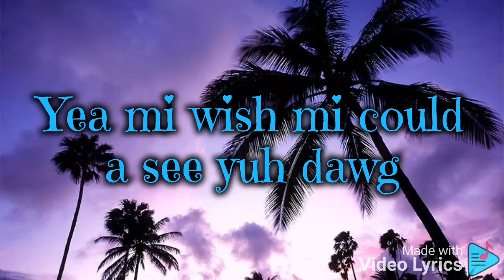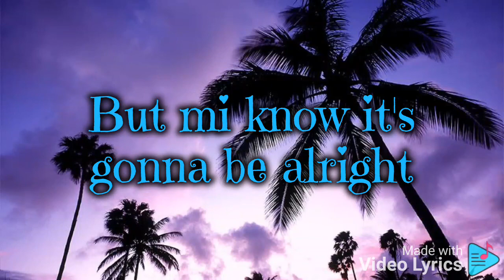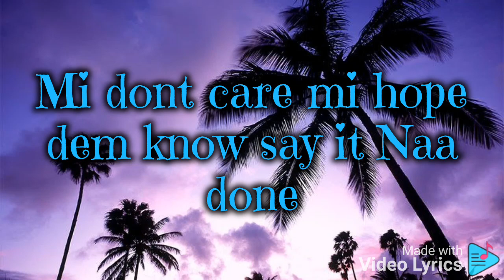Pablo Yg-D.I.E (Lyrics)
•Pablo Yg-D.I.E|Thee Lyrical